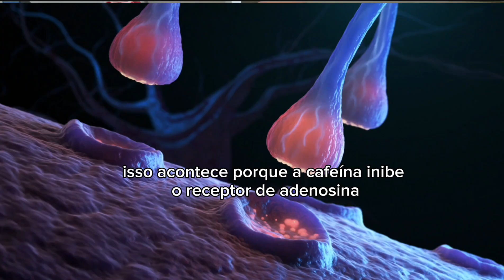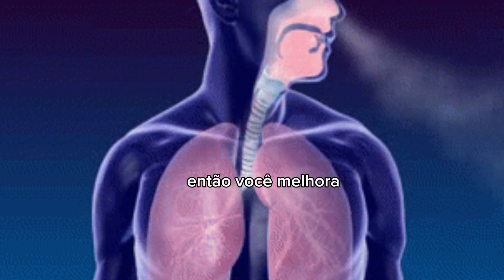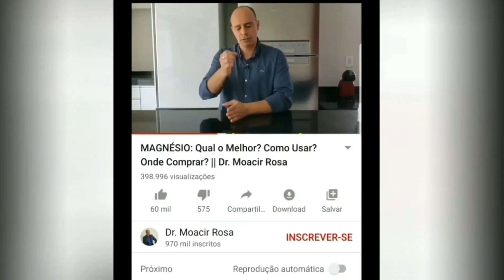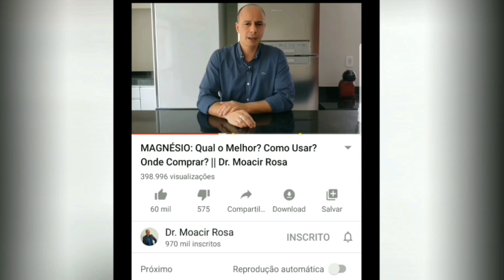6 PLANTAS Para Mais ENERGIA || Dr. Moacir Rosa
6 PLANTAS que aumentam a sua energia e disposição

As informações contidas nos vídeos não pretendem substituir a consulta ao profissional médico ou servir como recomendação para qualquer plano de tratamento. Em caso de dúvidas procure o seu médico. - Trata-se de vídeo meramente educativo, objetivando instruir a população sobre diversos assuntos que envolvem a saúde. - A ciência em constante mudança, os vídeos são produzidos baseados nos Artigos Científicos mais recente até a data.